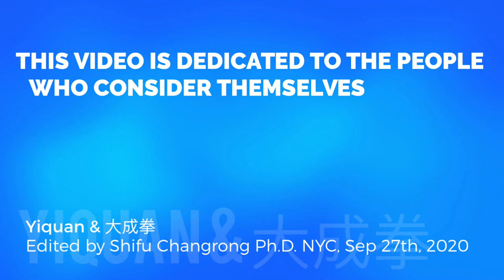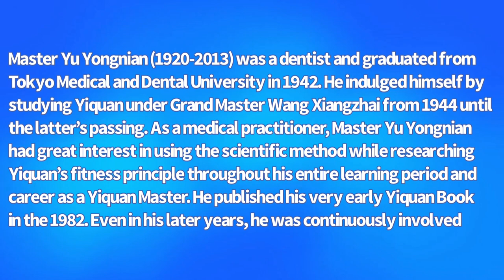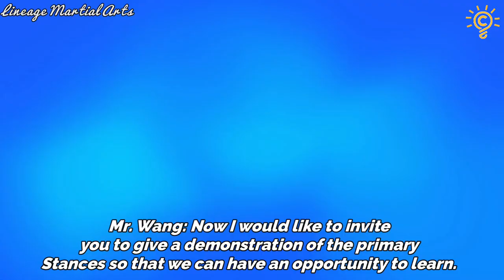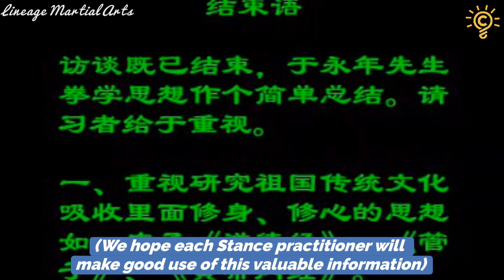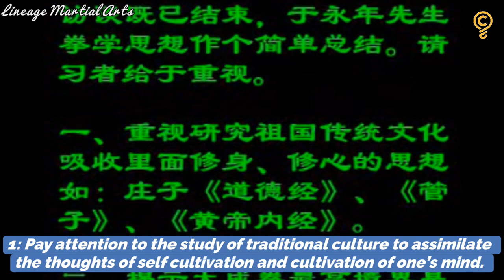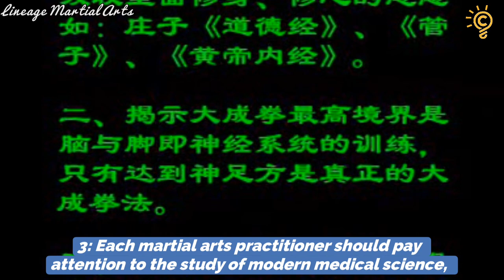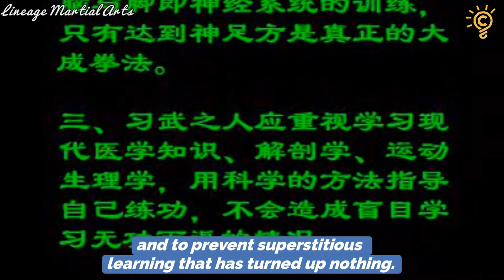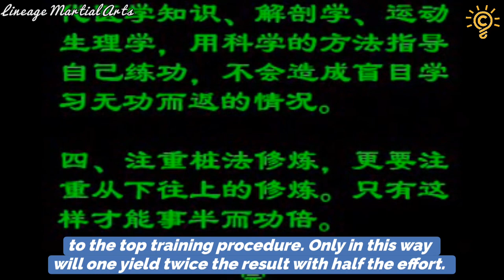Yiquan Stance Demonstration & Summary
Yiquan Stance Demonstration with Summary & Yiquan Interview Part 8: Featuring Master Yu Yongnian Part 9 (Edited by Shifu Changrong Ph.D.)